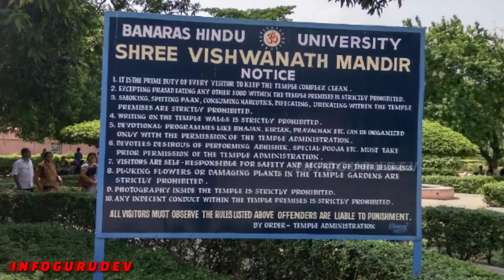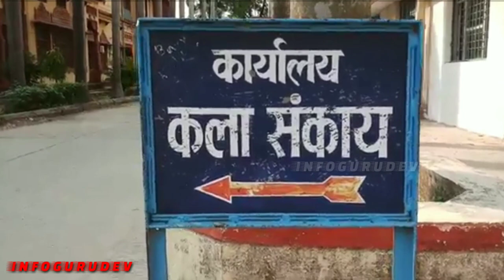बनारस हिन्दू विश्वविद्यालय | Banaras Hindu University | History of BHU | BHU vs AMU, BHU VARANASI UP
Travelling To Allahabad?, Make Sure To Be Travel Ready With Following Recommended Things:
My Mobile
DSLR Camera
My Laptop
Spacious Suitcase
Anti Theft Waterproof Backpack
Mobile Power Bank/Charger
For Digital Storage While Travelling
Cool Sunglasses